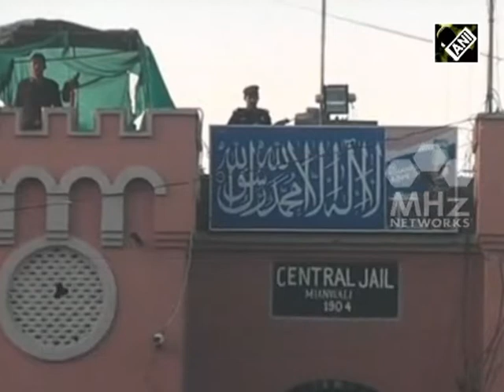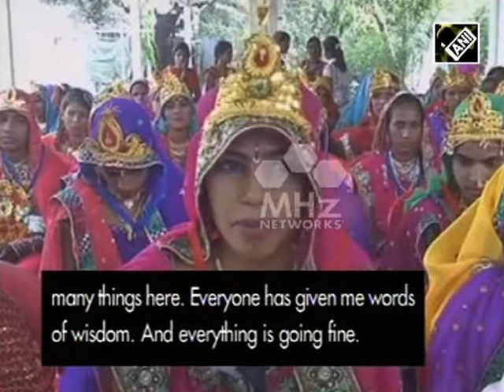22 April, 2015 - South Asia Newsline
22 April, 2015 - South Asia Newsline, Major Stories :

-Islamabad seeks details after india seizes pakistani boat with heroin
-Pakistan taliban test fires indigenously built missile
-International sand art festival enthralls spectators in southern india